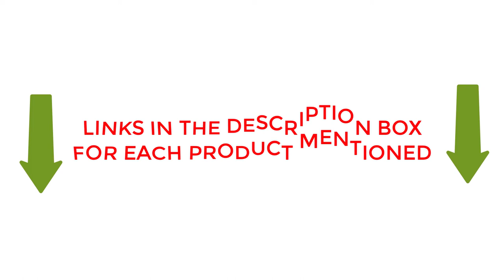Top 5 Best Motorcycle Helmet for Claustrophobia 2024 l Motorcycle Helmets for Claustrophobia Review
1. Bell Bullitt Helmet
2. YEMA YM-627 Motorbike Helmet
3. KLIM KRIOS Motorcycle Helmet
4. Adult Full Face K-1 Motorcycle Helmet
5.  Vega Helmets 7850-021 Half Size Motorcycle Helmet
Hey guys in this video we are going to be checking out the best product. You Can Buy Right Now. We made This List Based On Our Personal Opinion and hours of research & we have listed them based on type of  features and Price. We have Included options for every type of user so whether you are looking for a best budget.

"All claims, guarantees and product specifications are provided by the manufacturer or vendor. This channel cannot be held responsible for these claims, guarantees and product specifications."